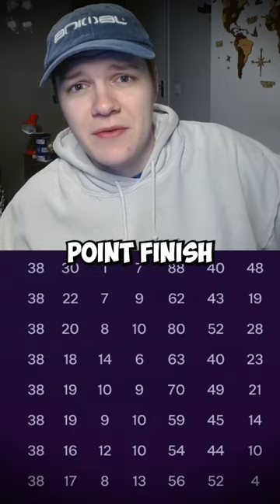Adding one player to Newport County until we win the premier league part 35